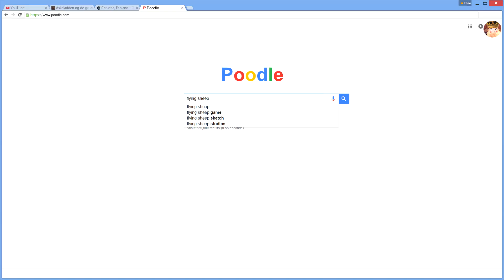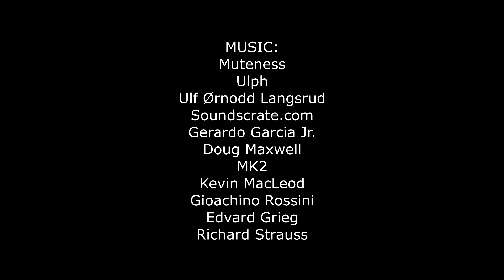The Ashlad and his Good Helpers - Animated Fairy tales | Norwegian Folktales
The Ashlad and his good helpers (Askeladden og de gode hjelperne)

In perhaps the first superhero tale of them all, we follow the Ashlad  and his superpowered friends on their adventure to build a magical ship for the king.

Norwegian Folktales (Norwegian: Norske Folkeeventyr) is a collection of Norwegian folktales and legends by Peter Christen Asbjørnsen and Jørgen Moe. It is also known as Asbjørnsen and Moe, after the collectors.

Story Channel is a YouTube Channel with animated folktales and fairy tales.
Every week we publish a new movie, mainly from Aesop's Fables and Brothers Grimm, but also other stories from eg. H. C. Andersen and Asbjørnsen and Moe.

Gerardo Garcia Jr.
Doug Maxwell
MK2
Gioachino Rossini
Edvard Grieg
Richard Strauss

NASA